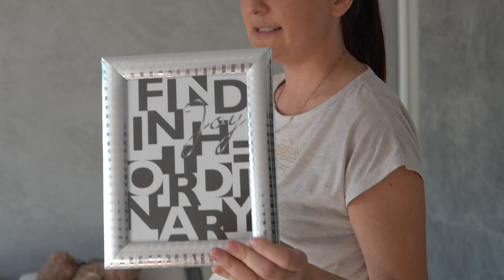REMONTY NA TARASIE NIKOLI I NOWE UBRANKA DLA NELCI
Hey dziś zapraszam na vlog  #30 w którym zobaczycie co porabialiśmy przez dwa dni.